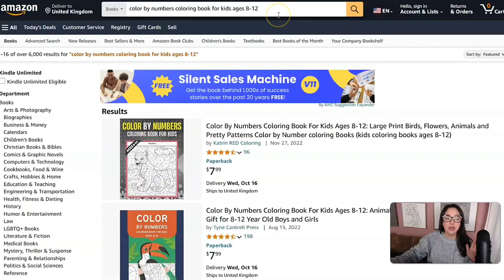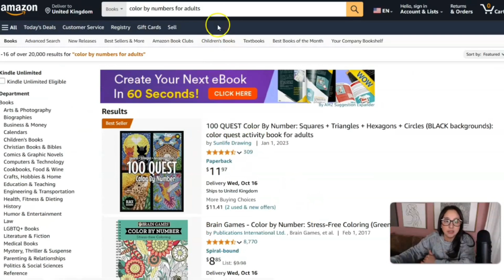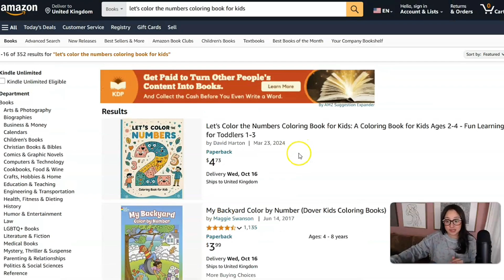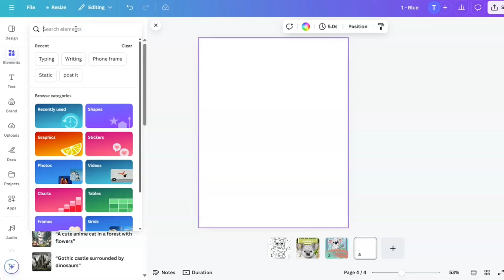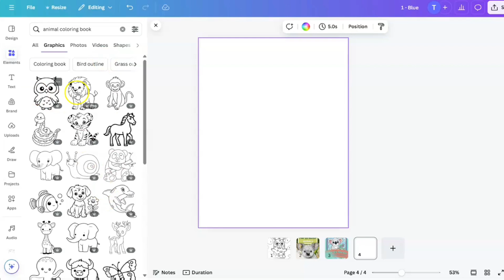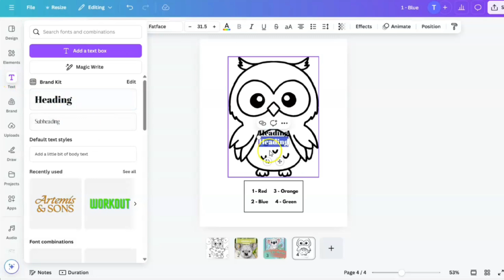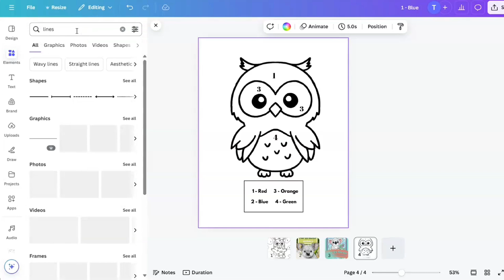Create a Coloring Activity Book for Kids on Canva | Color By Number Books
TIME STAMPS

[0:12] Research + Profitability
[3:02] Design Examples for Front Cover
[3:41] Design an Interior Page in Real Time

Create eBooks/Lead Magnets Instantly
DESIGNRR PREMIUM
*The BEST Instant generator* Lifetime Access